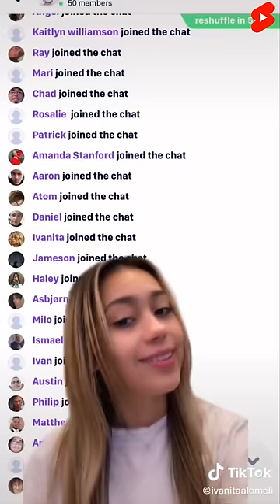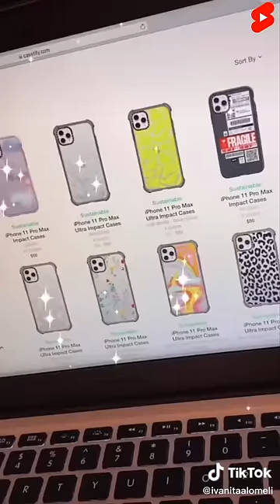Ultimate Ivanita Lomeli All TikTok Videos 2022 | Best Ivanita Lomeli TikToks Compilation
New Ultimate Ivanita Lomeli All TikTok Videos Compilation 2022

Hope that you enjoyed it, I will be posting more funny shorts and tiktok videos compilation, so if you are into funny videos this is the right channel for you.